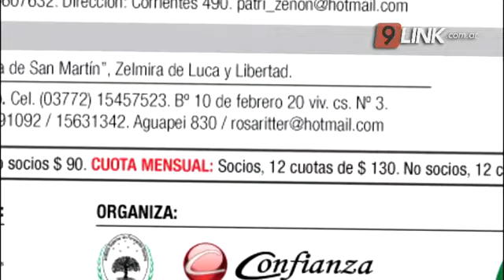C9 - CORRIENTES ; GREMIOS DENUNCIAN MUTUAL DEL VICEGOBERNADOR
"CONCURSOS DOCENTES" CUESTIONADOS

GREMIOS DENUNCIAN "NEGOCIADOS"

FERNANDO RAMÍREZ - SUTECO